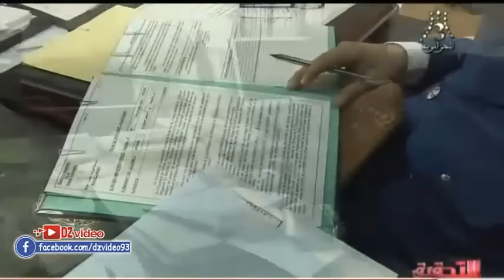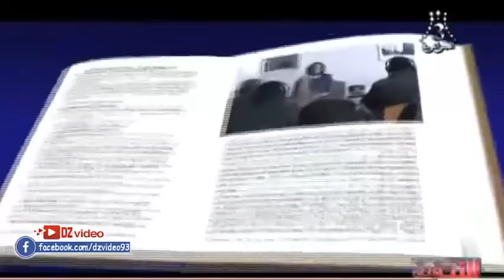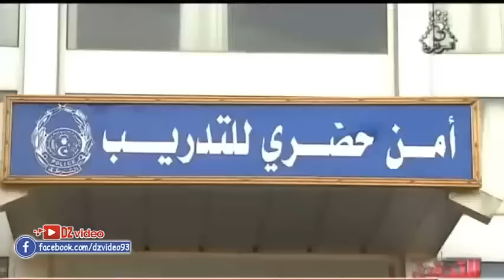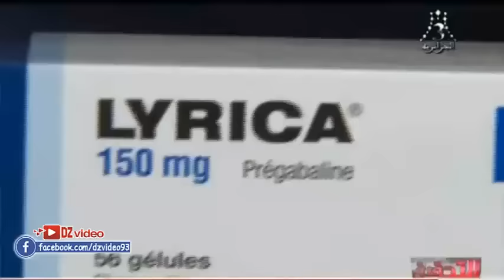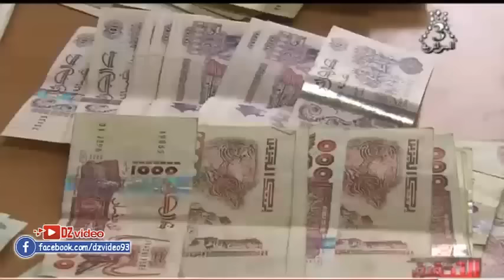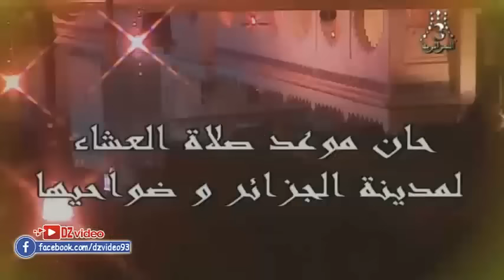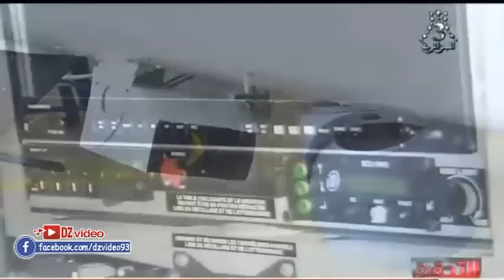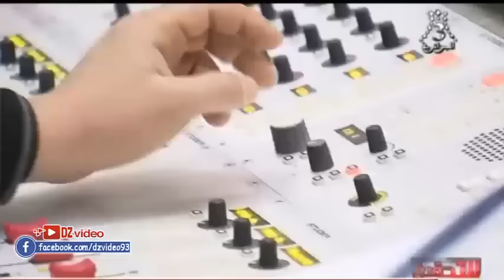شاهد فرقة BB.RR.II الجزائرية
شاهد فرقة BB.RR.II  الجزائرية شاهد فرقة BB.RR.II  الجزائرية
انضموا الى صفحاتنا: